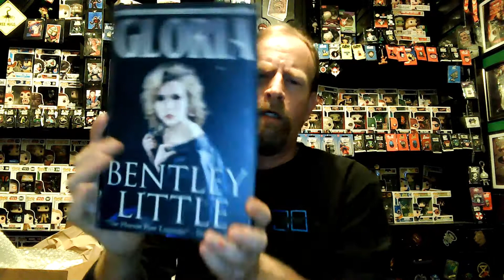Opening two Packages .......aka MAIL CALL!!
Just your Average Schmo unboxes two packages received in the mail!!
one from MysteryGrail and one from Cemetery Dance!